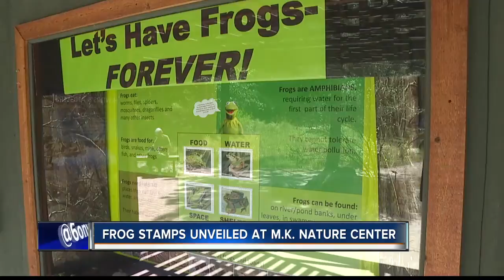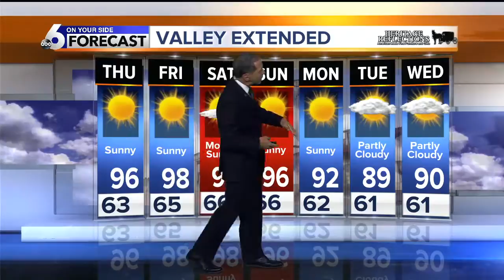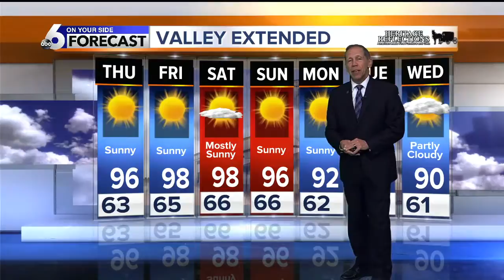KIVI 6 On Your Side Latest Headlines | July 10, 3pm